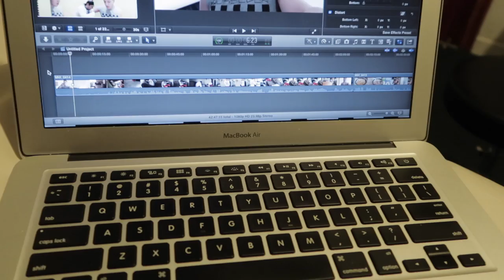When is the First Prank?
I'm officially trying to make my vlogs a little longer, but sometimes i'm just in my room having nothing to vlog about. If you have any ideas leave them down below in the description.

stay up